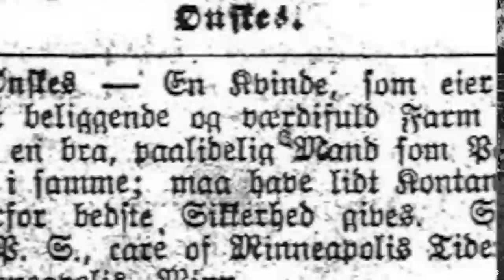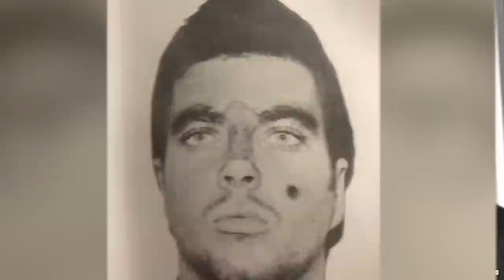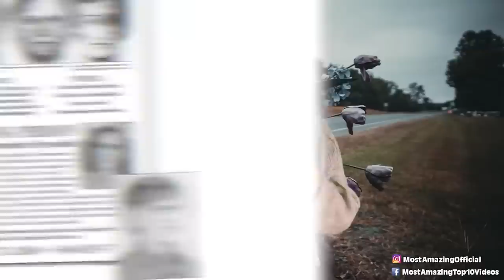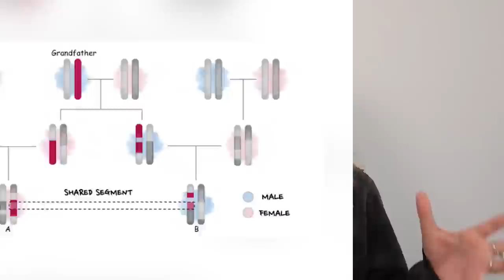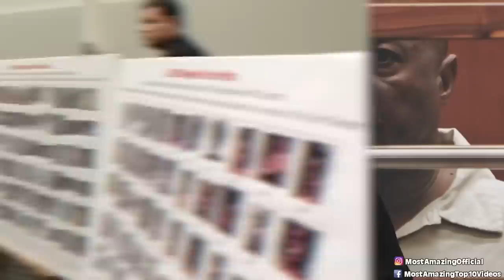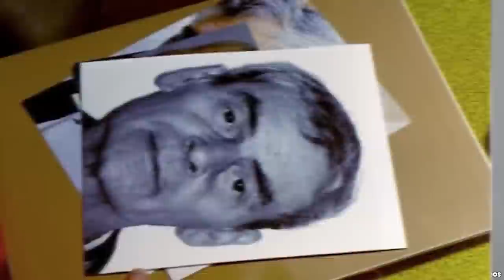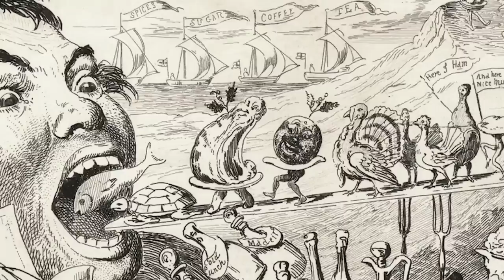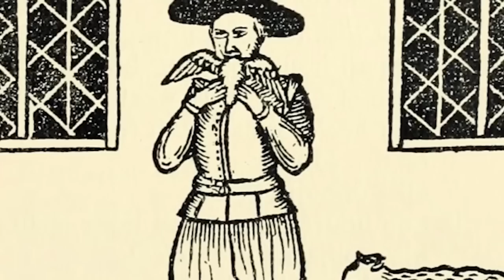Top 100 Terrifying People The FBI Want You To Forget About - Part 2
🔍👥 Welcome back to our chilling series: "Top 100 Terrifying People The FBI Want You To Forget About - Part 2"! 🎥🚫
In this thrilling continuation, we delve deeper into the stories of individuals that the FBI would rather you forget. From notorious criminals to unsolved mysteries, this video uncovers it all. 🕵️‍♀️🔦
Join us as we reveal the truth behind these terrifying individuals. This is a video you don't want to miss! 🎬👀

Timecodes:
0:00 - Recap of Part 1 🔄
30:45 - Terrifying Person 51: The Story Behind Their Infamy 🕵️‍♀️
56:20 - Terrifying Person 52: Their Dark Deeds 🔦
1:18:50 - More Terrifying Individuals and Their Stories 👥
1:41:15 - The FBI's Role in These Cases 🚔